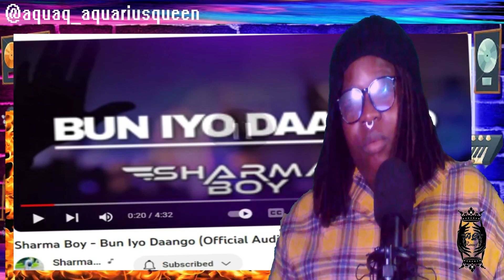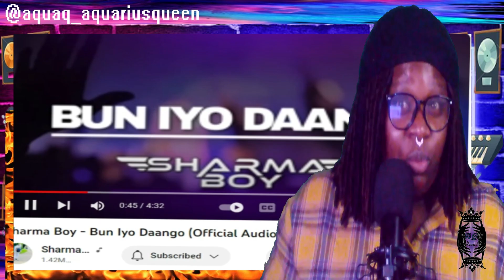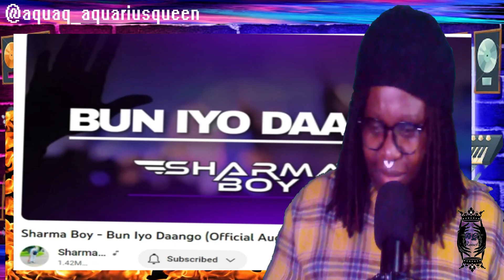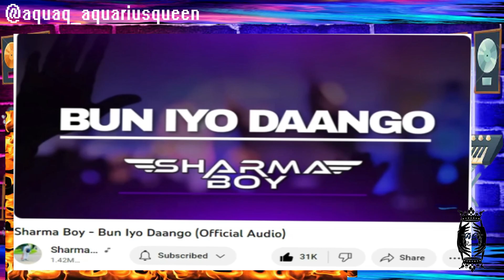Sharma Boy - Bun Iyo Daango (Official Audio)